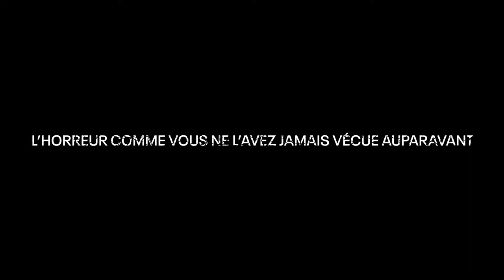« Ochlophobie » - Publicité FR n°1 de Resident Evil 4 VR - Oculus Quest 2 (2021)